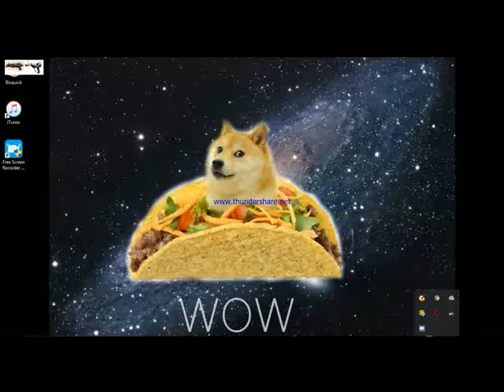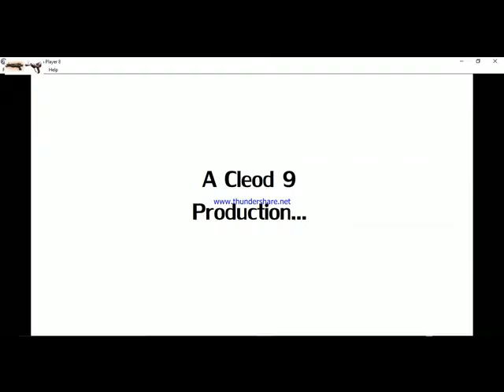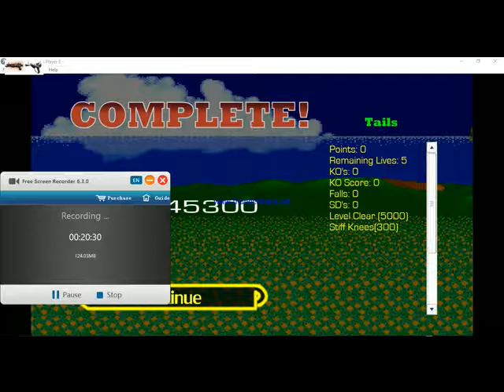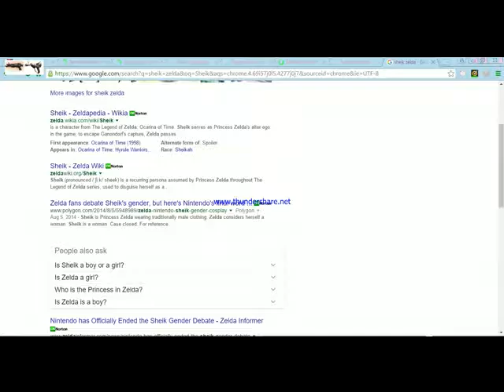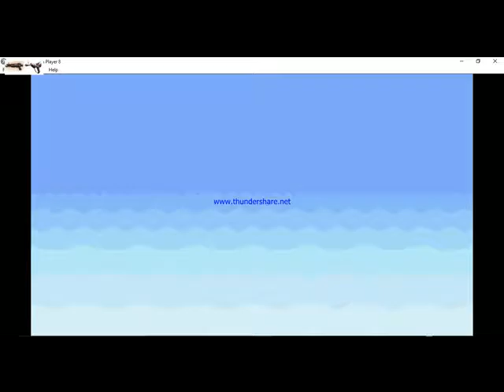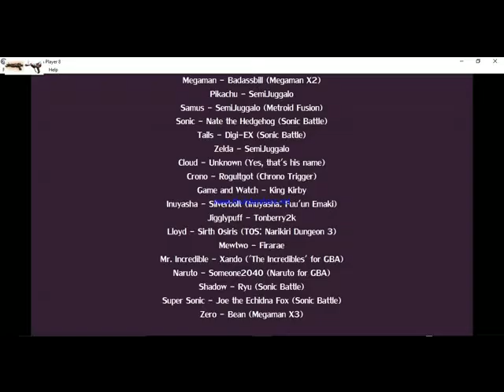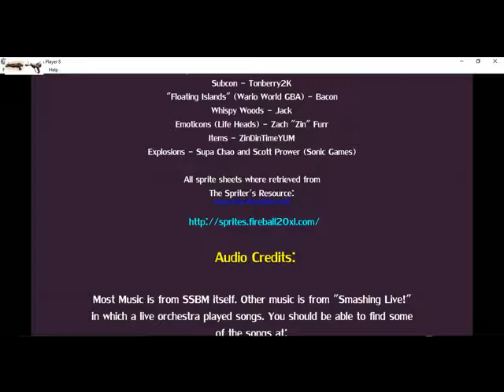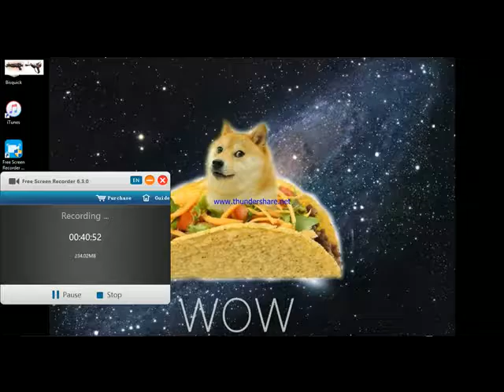Playing Super Smash Bros Flash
Its Interesting